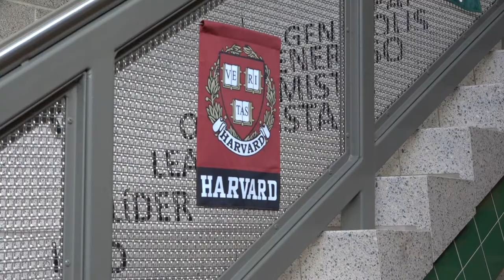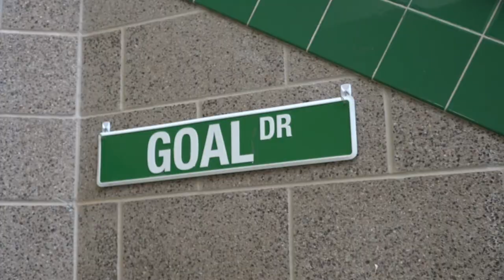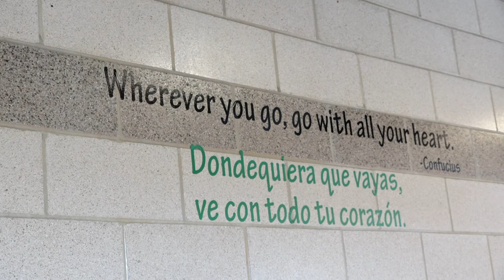Elementary students plan for college and career possibilities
Near Leadership Lane at Vineyard Ranch Elementary School, flags are draped along the windows leading students down a path of possibilities.

“It’s really important that they start building that connection between their academic pursuits and their future professional endeavors so they can start seeing what’s out there,” Jessica Ponce said.

She is the full-time counselor at Vineyard Ranch and has been an educator for 13 years.

Ponce said it’s never too early to start thinking about the future so with that in mind, the school dedicated a special day each month to college and career readiness.

“They’re really getting exposed to all the different colleges out there. They’re also getting exposed to the different careers. They are really excited and they come with that motivation that it’s college day, so we really like see that,” she explained.

During College Day, students and teachers sport their favorite shirt while parents are invited to speak during the morning announcements.

The parents share information about their careers and what college they attended.

One of the parents was Dr. Daniel Lodge.

“I’m a neuroscientist and what that means is that I study the brain and try to understand how it works,” he explained in a recorded video.

Another parent was Marissa Helm.

“Good morning Broncos! My name is Marissa Helm and I’m an attorney. I’m a graduate of the University of Texas at Austin- Go Longhorns,” she said in a recorded video message.

Ponce said since the parents participate in career day with their children, the students feel a sense of pride being able to introduce them to their school.

“It’s really important to build that connection, that community element,” she explained.

It all certainly has students thinking about what’s next.

9-year-old Ayva Trevino represented a UTSA shirt on the most recent College and Career Readiness Day.

“I chose this shirt because my mom went to this college and I just kind of want to go there to be honest,” the fourth-grade said from under her mask.

10-year-old Gianna Zamorano sported a A&M shirt.

“I want to be an Olympic swimmer and a doctor,” the fifth-grader explained.

Fourth-grader Katy Helm said she hopes to become a lawyer like her mom.

“Sometimes, I overhear my mom on her conference calls and I find it very interesting,” Helm said.

9-year-old Melynn Hill wore a UT-Austin shirt and said she wanted to be a singer and an actor.

“I want to be an actor because I’m also very good at acting. I can act sad when I’m actually very happy,” she added.

Whether it’s Hollywood, university, the military, or straight into the workforce, Ponce said they will surely shine in whatever path they choose.

“We hear that they want to be veterinarians or attorneys; they’re actually starting to think about colleges. Yes, it’s a very young age but that’s the purpose of it so they can start brainstorming,” Ponce said.

To learn more about College and Career Readiness in North East ISD,

Because NEISDcares!